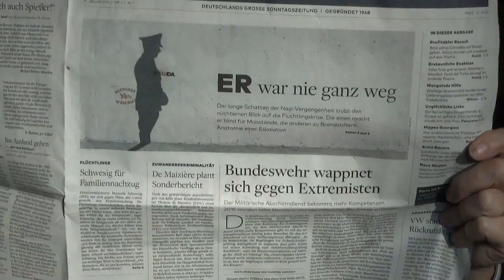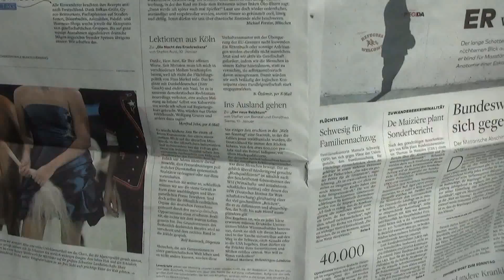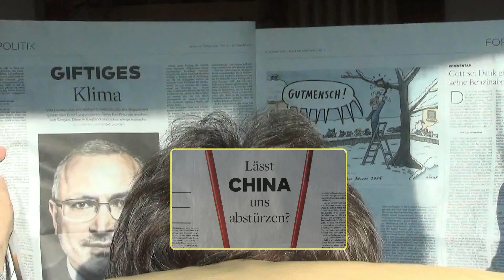WamS 2016 - Nr 3 -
. . . ein kurzer Blick in die 3. Ausgabe 2016 . . .   :-))